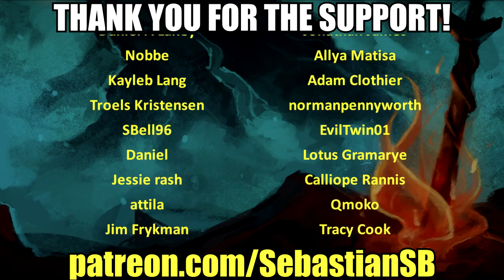Let's Play Horizon Zero Dawn Part 12 (Patreon Chosen Game)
Horizon Zero Dawn is an exhilarating new open-world action role playing game exclusively for the PlayStation 4 System, developed by the award winning Guerrilla Games, creators of PlayStation’s venerated Killzone franchise.

Take on the role of skilled hunter Aloy as you explore a vibrant and lush world inhabited by mysterious mechanized creatures.

Embark on a compelling, emotional journey and unravel mysteries of tribal societies, ancient artifacts and advanced technologies that will determine the fate of this planet, and of life itself.